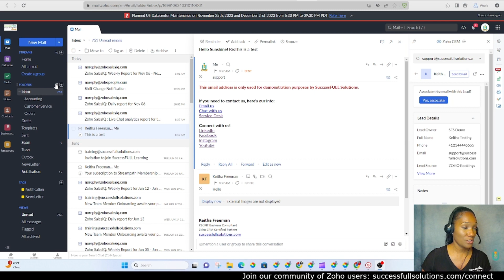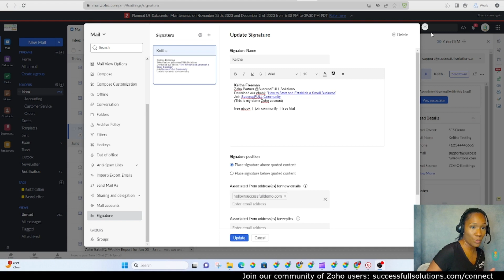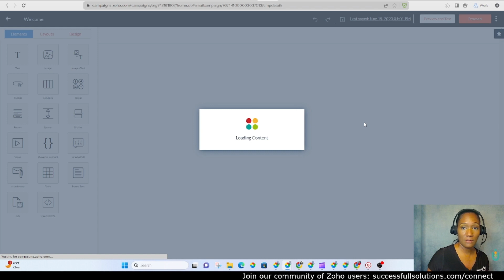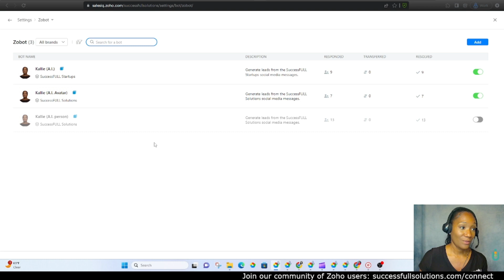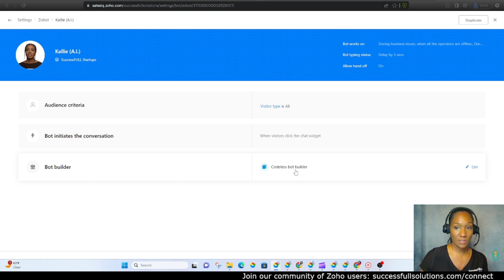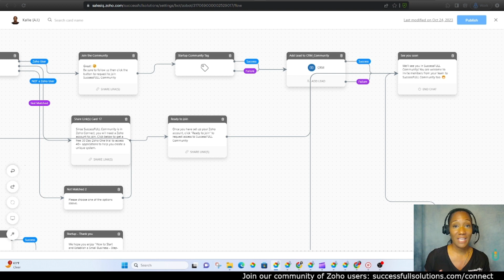4 Creative Ways to Showcase Lead Magnets for Lead Generation | SuccessFULL Solutions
Some examples include ebooks, checklists, newsletters, free trials , video content and free consultations. In this video, we are going to discover 4 ways to promote your Lead Magnets for Lead Generation.

Test out our Chatbot/Zobot on one of the following social media platforms by sending a private message (just say "Hi") to our A.I. personality, Kallie

Zoho Training Courses are available with our Streampath Membership.

If you're already using Zoho and you don't have a Zoho Partner, you can tag us to receive FREE support for your Zoho Account.
In the top right corner go to 'Your Store Details' and select 'Tag your Partner'. Select all tools you plan to use and enter code 'SUCCESSFULL'

Already a SuccessFULL client?